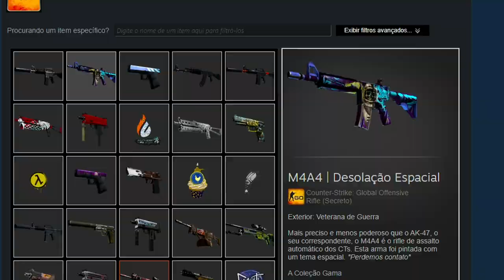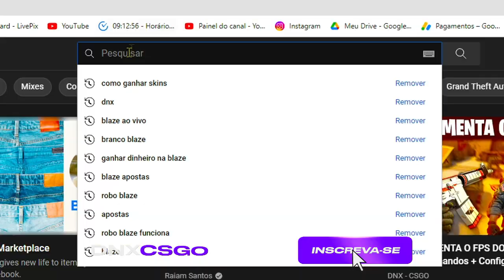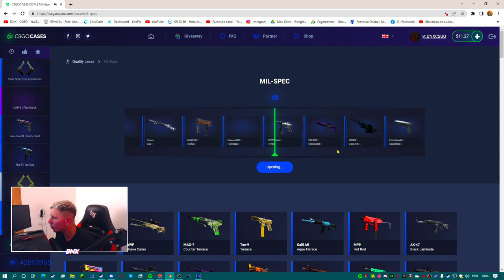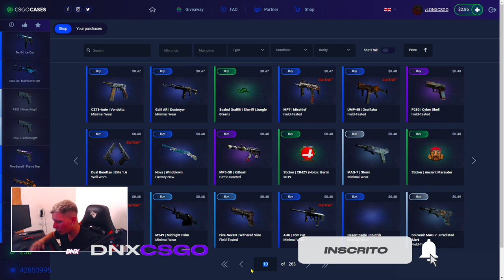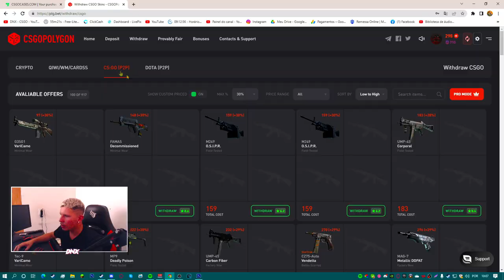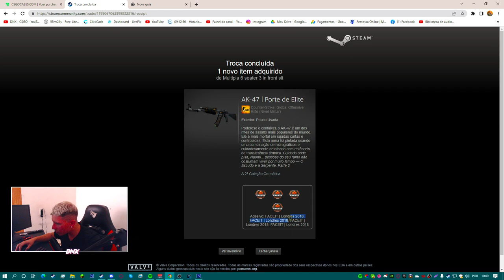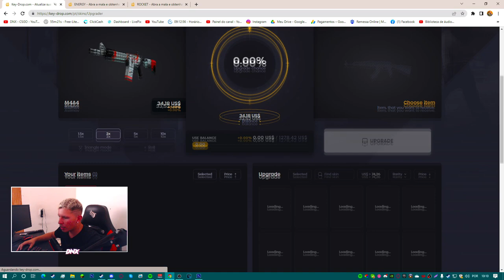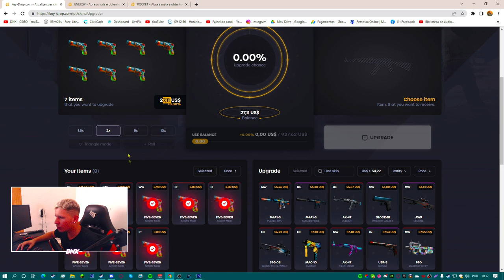MELHORES SITES PARA ABRIR CAIXAS NO CSGO! DE GRAÇA EM 2022 - (SEM DEPOSITA)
OS MELHORES SITES PARA GANHAR SKINS DE CS:GO DE GRAÇA - (SEM DEPOSITA)